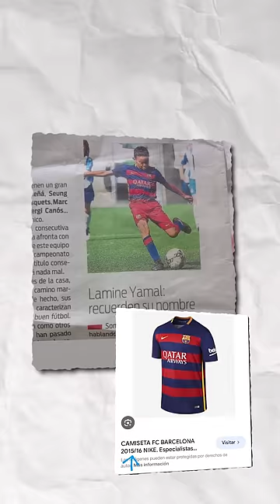Did Lamine Yamal Really Lie about his Age?